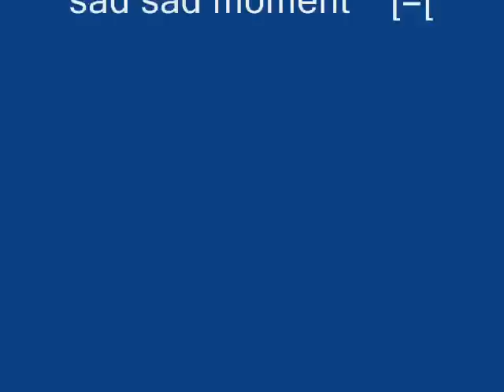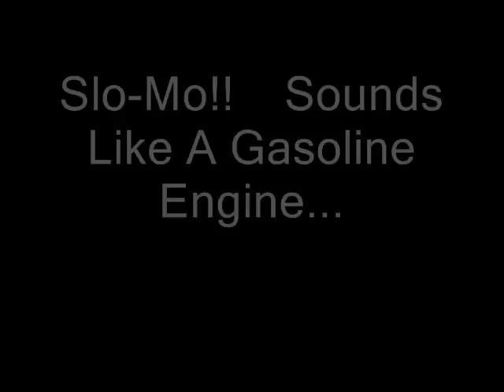Piper J-3 Cub Maiden Crash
Bad First Flight,
Heres the story my dad had flown and aircore40 super strong plane for 6 years,one day it starts this turn thing such as in the vid,my dad thought maybe because it was old the engine cartridge was twisting casuing it, Nope! Both planes are both 6ft deep in a dump